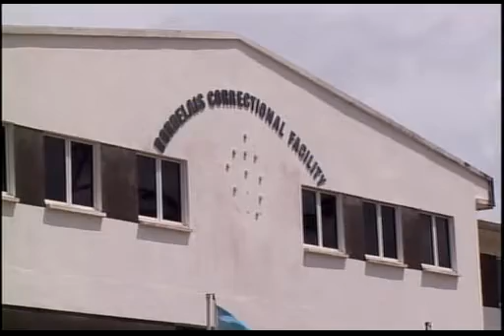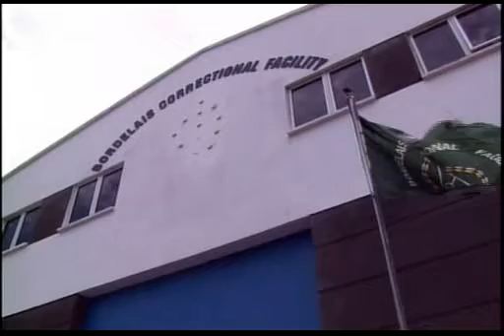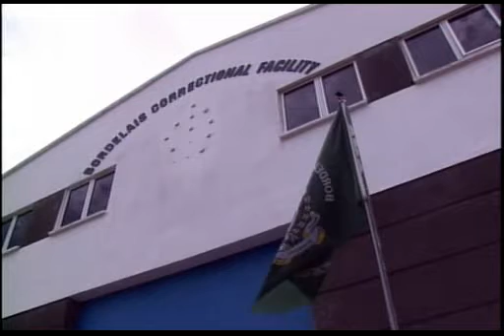Small on remand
The Acting Director of the Bordelais Correctional Facility is concerned with the large  and increasing number of inmates on remand. Presently, 206 inmates are housed in the remand facility.  Gus Small says it is a situation that should concern the public and officials in the criminal justice system. It is a dire situation he predicts it will get worse